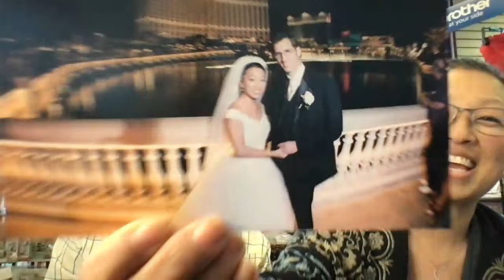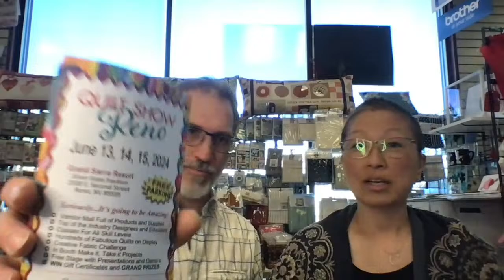What is new in the shop for April 17 2024